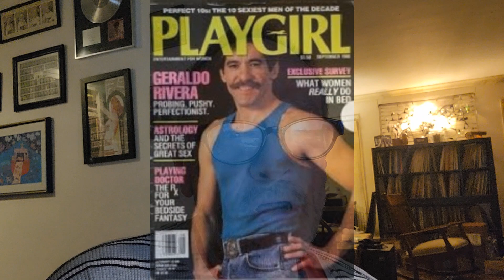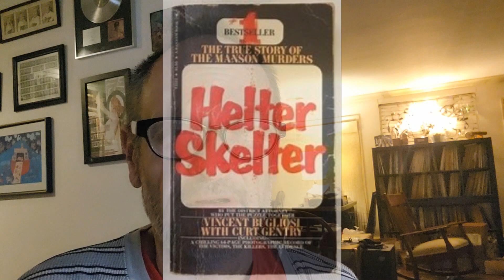Charles Manson - interview in prison - Geraldo Rivera Show 5/9/88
From the May 9th 1988 episode of GERALDO, host Geraldo Rivera presents footage of his Death Row prison interview with CHARLES MANSON (which had aired on his "live" special a few weeks earlier) on his daily program. Cable to SuperBeta2 to Video8 to PC.
To contact or support Cleveland Live Music